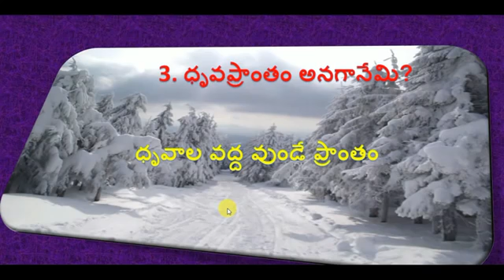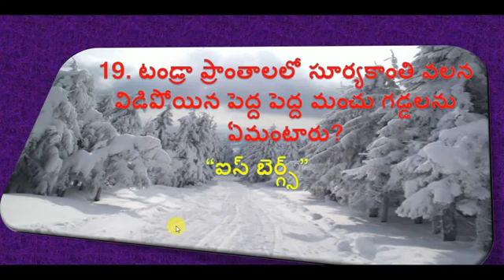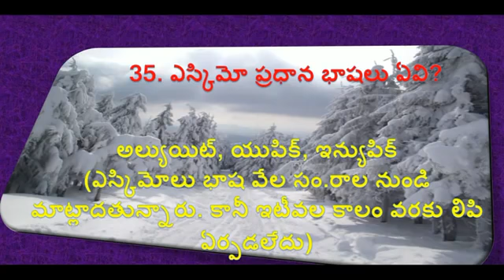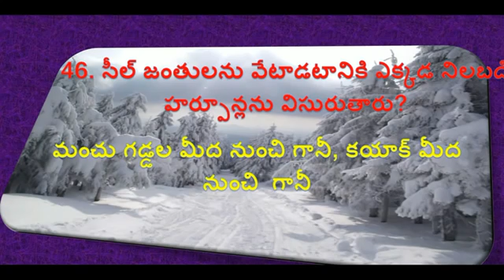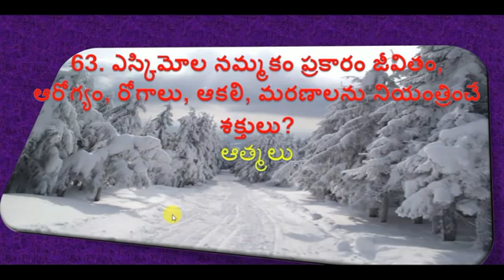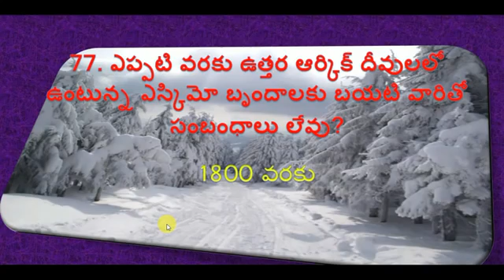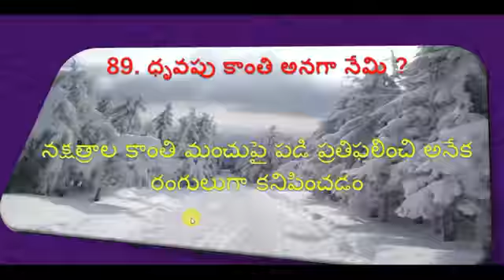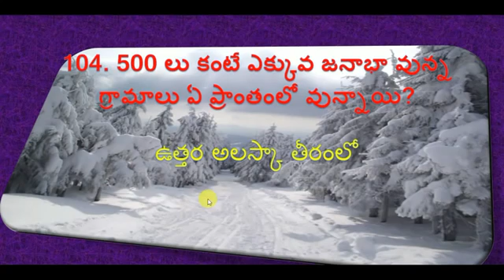DSC important social bits 8 th class 4 th lesson